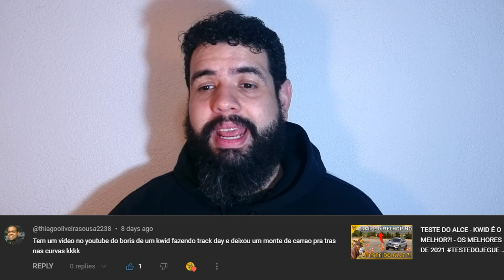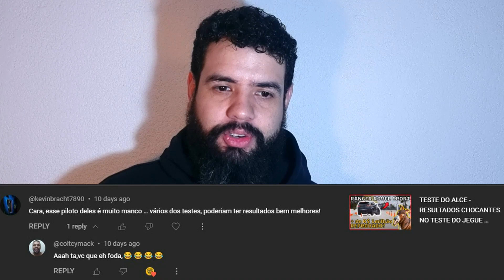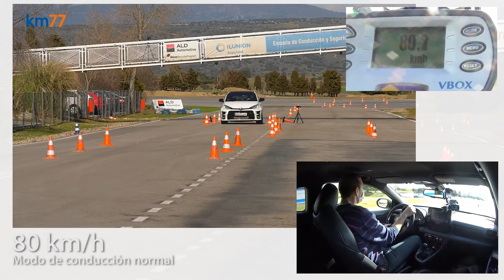TESTE DO ALCE - COMENTÁRIOS ABSURDOS (NEM TODOS) - RESPONDENDO AOS COMENTÁRIOS - GRIPHOS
QUER ECONOMIZAR NA MANUTENÇÃO DO SEU CARRO?

Bem-vindos de volta ao canal da GRIPHOS! Hoje, estamos fazendo algo um pouco diferente e muito especial. Vamos mergulhar nos comentários dos nossos vídeos de teste do alce e responder às perguntas, observações e opiniões que vocês compartilharam conosco. Afinal, a sua voz é fundamental para nós!

No decorrer deste vídeo, você encontrará respostas às suas perguntas sobre os carros testados, detalhes sobre os desafios do teste do alce e discussões sobre os resultados surpreendentes. Também abordaremos suas sugestões e feedback sobre nosso conteúdo.

📣 Aqui estão alguns dos tópicos que abordaremos:

Perguntas sobre o Teste do Alce: Vamos esclarecer dúvidas comuns sobre como conduzimos o teste e os critérios que usamos para avaliar o desempenho dos carros.

Feedback Construtivo: Valorizamos suas opiniões e sugestões para melhorar nossos vídeos. Compartilharemos como estamos aplicando seu feedback para fornecer um conteúdo ainda melhor.

Comentários Divertidos: Alguns comentários nos fizeram rir, e vamos compartilhar alguns dos mais engraçados com vocês.

Surpresas nos Resultados: Falaremos sobre os carros que nos surpreenderam durante os testes e explicaremos como esses resultados podem mudar a percepção dos veículos.

O Futuro do Canal: Compartilharemos algumas novidades empolgantes sobre os próximos projetos e vídeos que estamos preparando para vocês.

Queremos agradecer a todos que deixaram seus comentários nos vídeos anteriores. Se você é novo aqui, não se preocupe, também abordaremos alguns comentários recentes. A GRIPHOS é uma comunidade automotiva e estamos ansiosos para continuar essa conversa com vocês.

E agora, sem mais delongas, vamos às respostas!

🔗 Links Úteis:

[Vídeo do Teste do Alce - [Inserir Link]](Inserir Link)
[Playlist de Avaliações de Carros - [Inserir Link]](Inserir Link)
[Instagram da GRIPHOS - @GRIPHOS]
Sua opinião é fundamental para nós, e estamos empolgados para continuar essa jornada automotiva junto com vocês. Vamos lá!

Pra mais Informações sobre nossos serviços e produtos